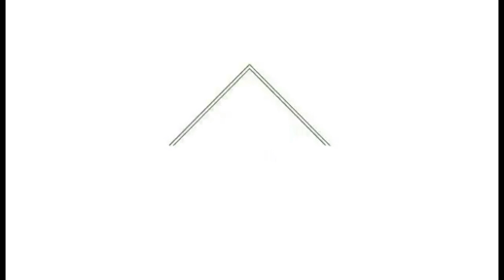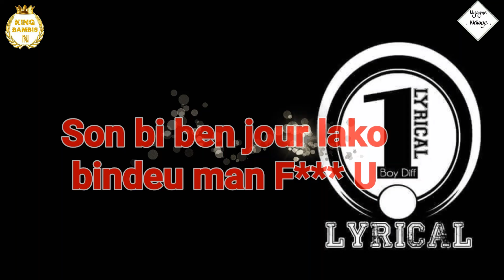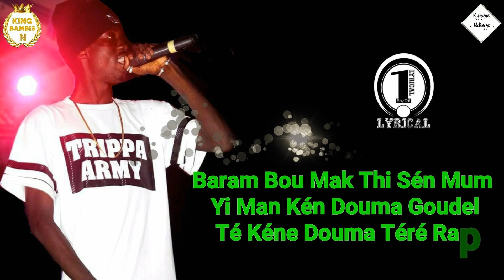One Lyrical - TLT ( Video Lyrics official ) Prod By Omzo Beatz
One Lyrical  -  TLT ( TAY LA TAY  )
Montage BY  Ngagne Ndiaye
Directed by King Bambis
Artiste : One  Lyrical
Titre  : TLT  ( Tay La Tay  )
Prod  By  Omzo Beatz